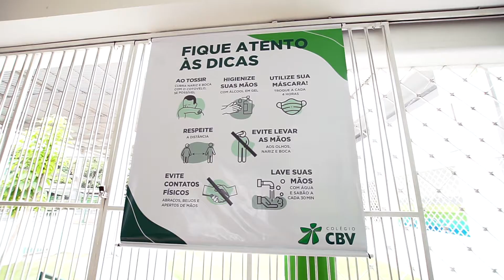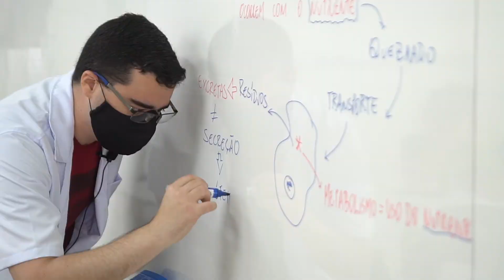Voltamos! Novos hábitos na volta às aulas presenciais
Voltamos e da melhor maneira possível: seguros e protegidos! A felicidade desse reencontro presencial é representada nos cuidados e atenção que o CBV tomou para receber os alunos e seus familiares de modo responsável e confiante!

Planejamos, nos adaptamos e passamos a seguir fielmente um protocolo rígido de prevenção à covid-19 elaborado cuidadosamente por grandes especialistas experientes no campo da prevenção e controle de infecções, da D’Or Soluções.

É muito bom tê-los, novamente, em nossa rotina presencial. Nossos corredores e salas de aula não eram os mesmos sem vocês... A saudade era enorme! Estamos felizes em poder dizer: sejam bem-vindos de volta! 💚